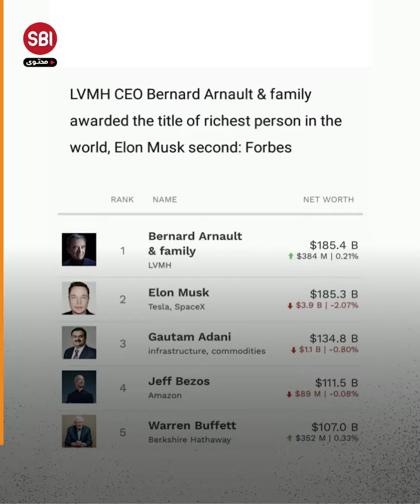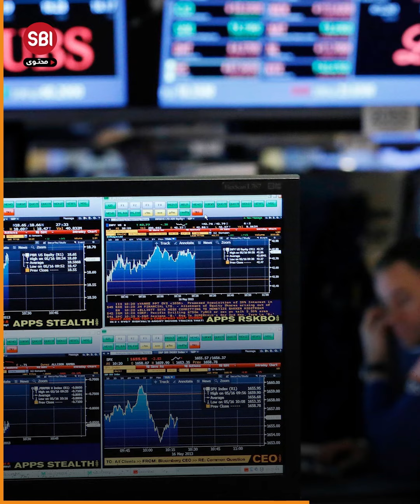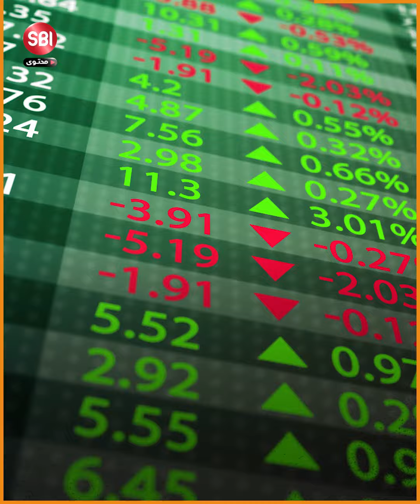ماسك يخسر ثروة خيالية بعد امتلاكه لتويتر والسبب ؟!